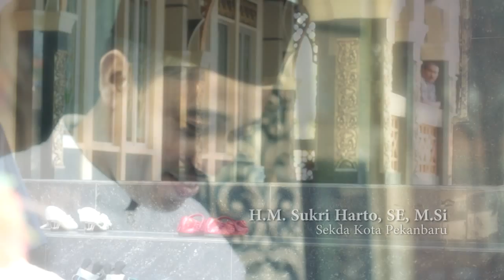SELAMAT IDUL FITRI